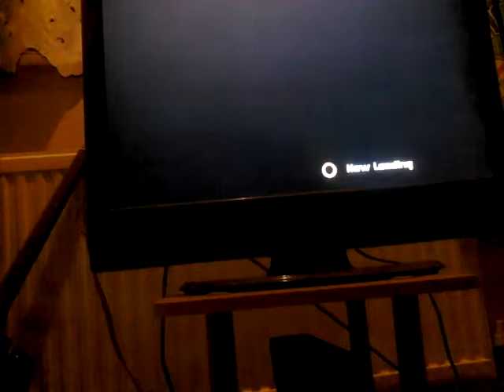Sonic adventure 2 part 6 (AWESOME GLITCH)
Knuckles finds himself at pumpkin hill searching for the pieces of the master emmerald. Hope you guys enjoyed this video I didn't it took me ages so plz show your apprecitation by leaving a like thx